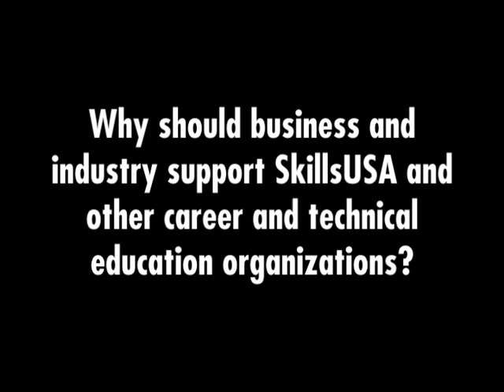Nick Pinchuk, chairman and CEO of Snap-on Inc., on the importance of SkillsUSA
Nick Pinchuk, chairman and CEO of Snap-on, was named SkillsUSA's Champion of the Year in 2012. Here, Pinchuk offers some thoughts about why business and industry should support SkillsUSA and what sets SkillsUSA students apart from their peers.